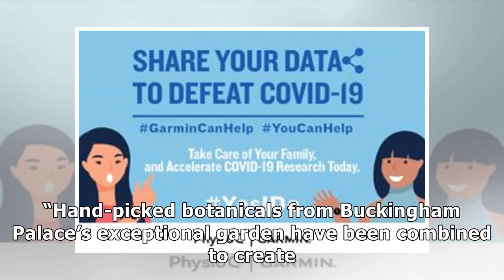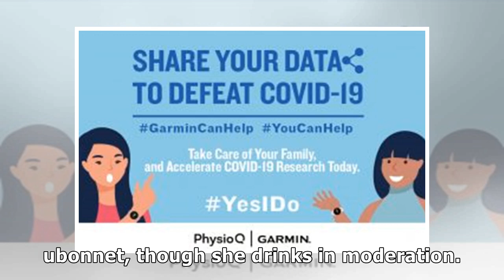More gin Ma’am? British royals offer palace tipple for sale